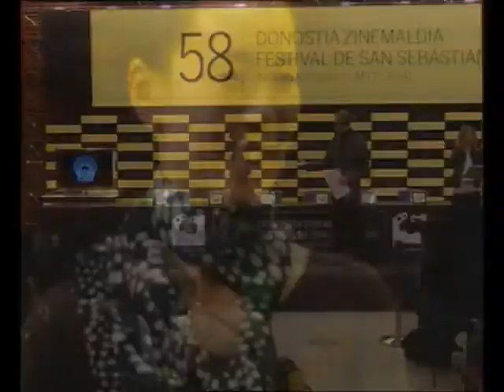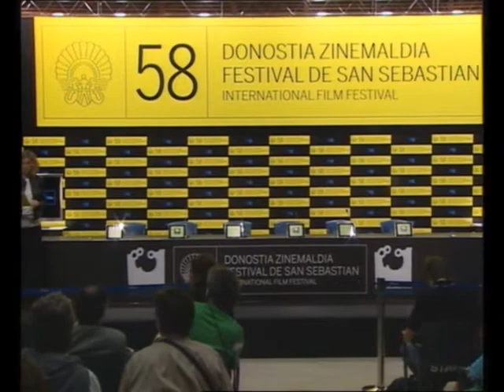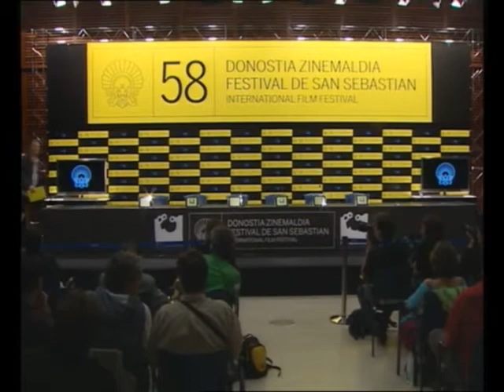Rueda de prensa - Premios Paralelos - 58 edición 2010 - Euskara